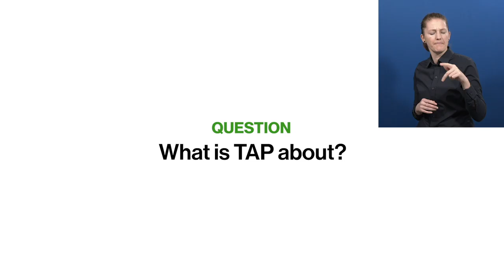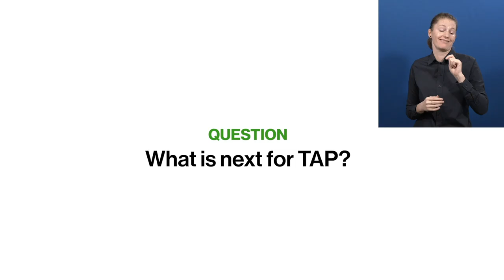Awardee-Hour 3: Short Video of the Zero Project Awardee TAP - AD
Welcome to the audio description of TAP, a 2021 Zero Project Awardee.

Speaker:
Ifat Baron, itworks, Israel